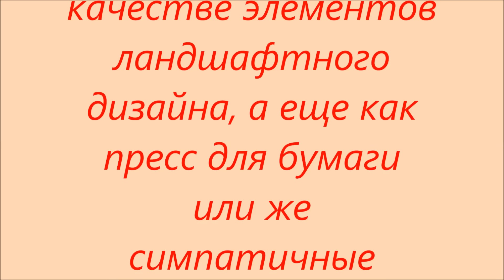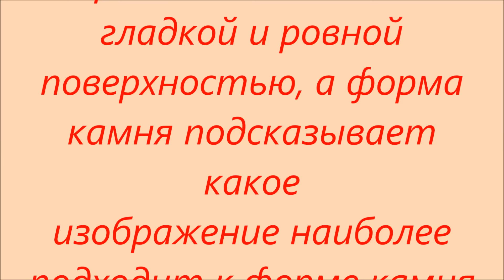Оживающие камни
Описание